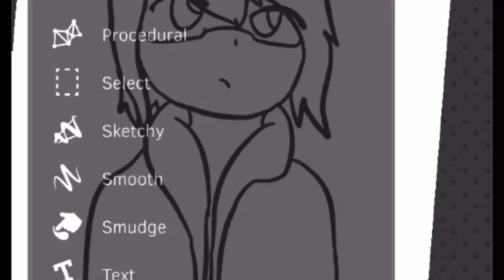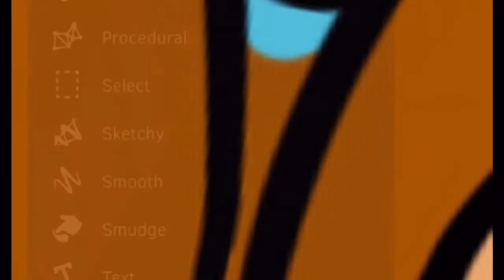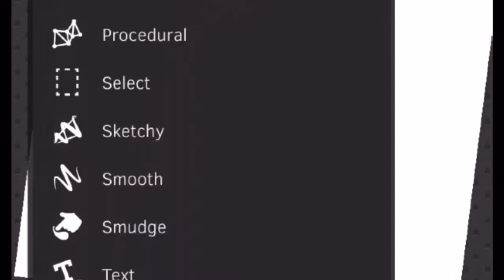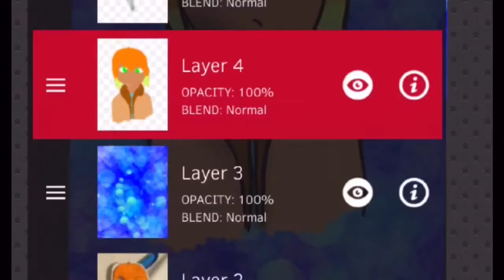Human!Diamond Sketcher Speedpaint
Devin Baxton, Talk less and smile more.

I drew Diamond as a human! (Note: not Diamond's irl looks)

DeviantArt: FlamingFreskingFalls

•Don't forget to join Malbordon!

Hello, my name is Devin Baxton, otherwise known as Flaming Falls. I am a young musical/digital artist who is dedicated to leave a mark on the world. Help me make that come true, by liking and sharing the video.

If you use my picture/video, you MUST in the description of your re-upload:
•Credit the artist (SN links)
•Include the full title of the artwork
•Include a link to the video for the art used on YouTube
•***ASK ME***